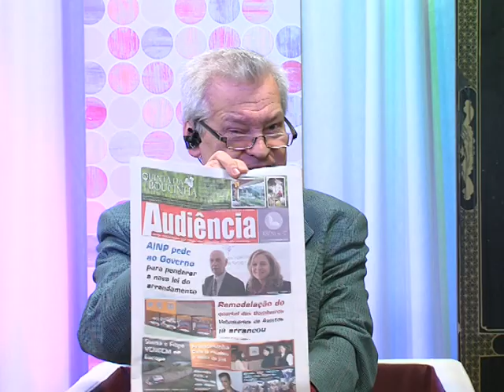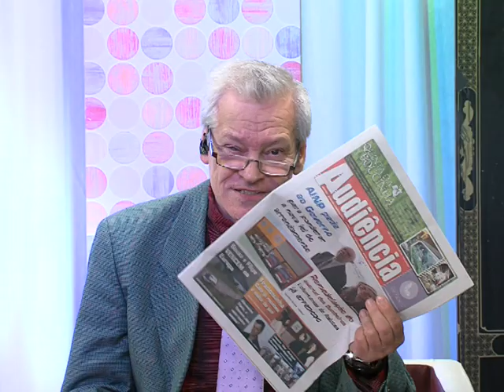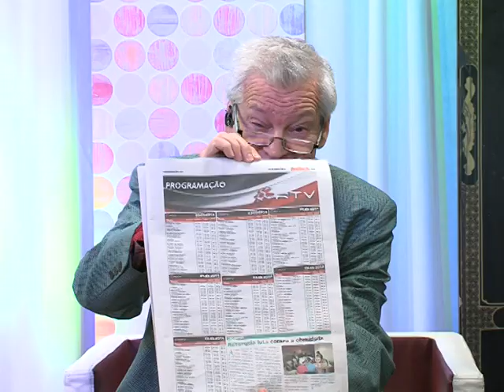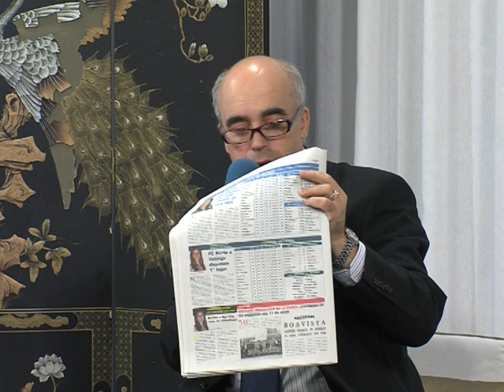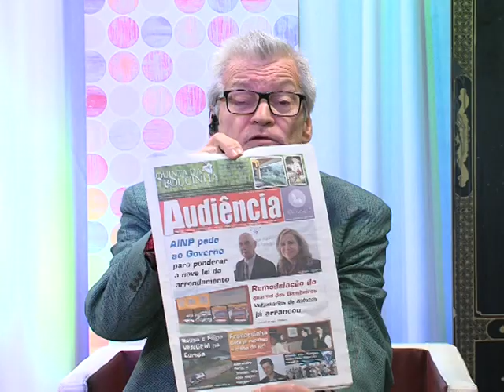CASA DO MANEL PGM 96 Parte 1